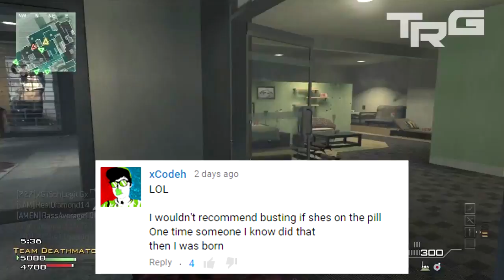I went on a date.. She was 60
- If you want some advice I'm always open to share my opinion. Leave a comment or PM me.

"xTeamRoyalGamingx"
"Royal Ghillie"